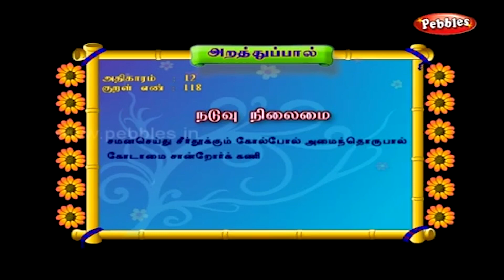குலுக்கி சர்பத் | kulukki sarbhat Summer Special drink in tamil by Gobi Sudha | Fresh juice | #684